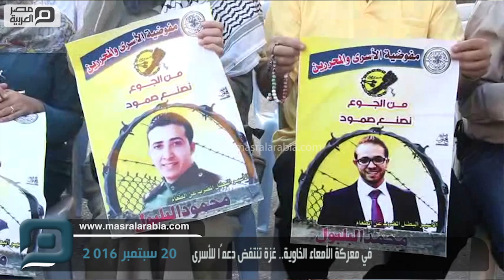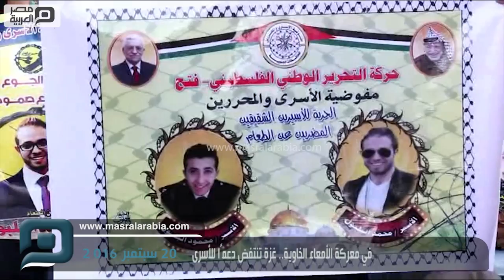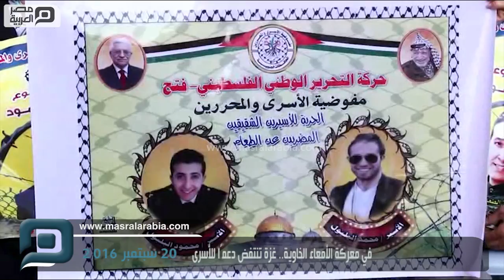مصر العربية | في معركة الأمعاء الخاوية.. غزة تنتفض دعمًا للأسرى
في معركة الأمعاء الخاوية.. غزة تنتفض دعمًا للأسرى

فلسطين – مها عواودة
مع مواصلة الأسرى الإداريين إضرابهم عن الطعام داخل سجون الاحتلال الإسرائيلي، وتجاوز إضراب عدد منهم عن الطعام يومه الثمانين، واتساع دائرة الإضراب عن الطعام داخل سجون الاحتلال تضامناً مع الأسرى الإداريين، ومطالبهم العادلة المتمثلة بإنهاء سياسة الاعتقال الإداري الظالمة..
يشهد قطاع غزة والضفة الغربية مسيرات واعتصامات غاضبة على صمت المجتمع الدولي على الجريمة التي ترتكب بحق الأسرى داخل سجون الاحتلال..
"مصر العربية" ترصد في هذا التقرير ردود الفعل الفلسطينية على ما يحدث للأسرى المضربين عن الطعام داخل سجون الاحتلال.
ــــــــــــــــ